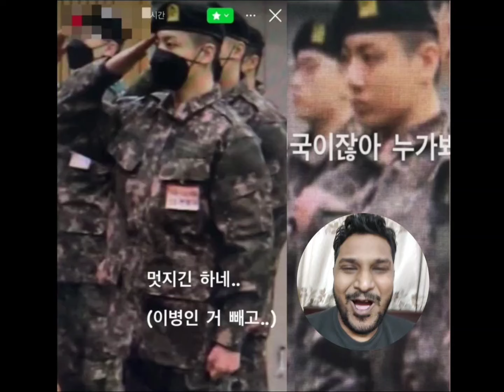BTS Jungkook A Perfect Man in Military Uniform, JK Update Jan 18 2024